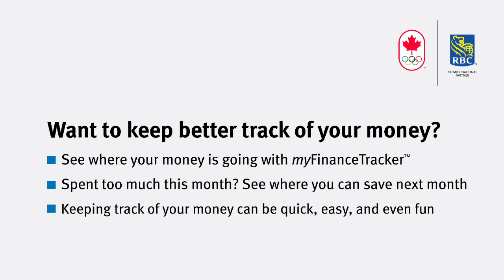Heather Hamilton shares how she stays on top of her finances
Pole Vaulter Heather Hamilton discusses her strategies for staying on top of her finances while training and competing in a sport that comes with a lot of expenses.  With online tracking tools, Heather can easily monitor where she's spending her money, allowing her to stick to her budget and stay in a positive cash flow situation.